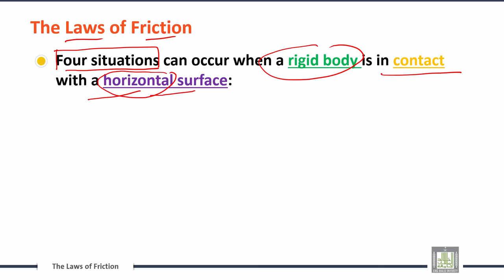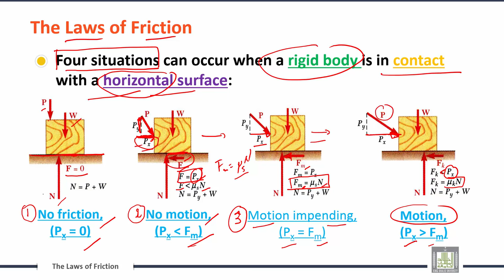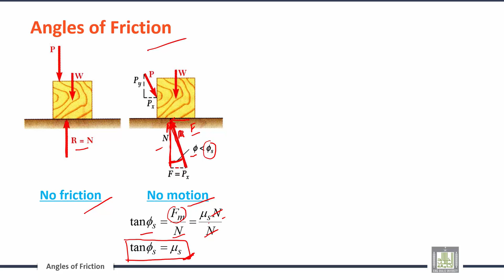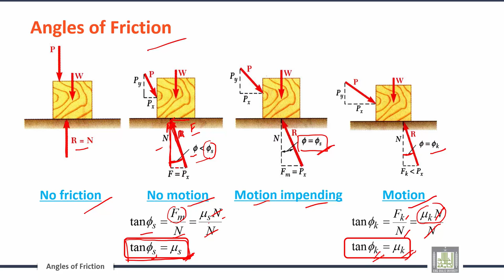Engineering Mechanics | C6-L2 | Effect of friction on equilibrium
الدرس 2 : Effect of friction on equilibrium
The Laws of Friction
Angles of Friction